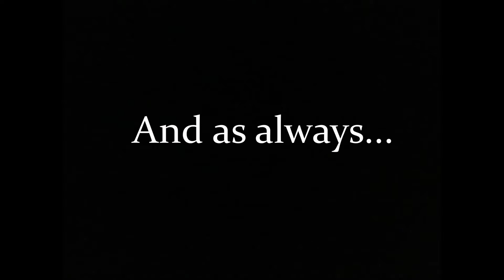Battlefield stream highlights Pt 1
Some clips from the other day, we plan to keep playing Battlefield 4 until 2042 is fixed.